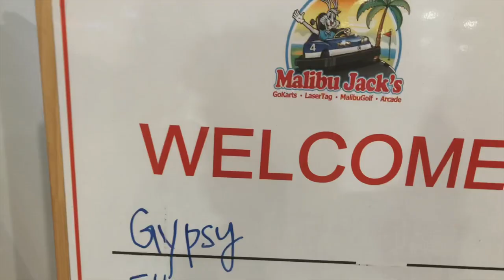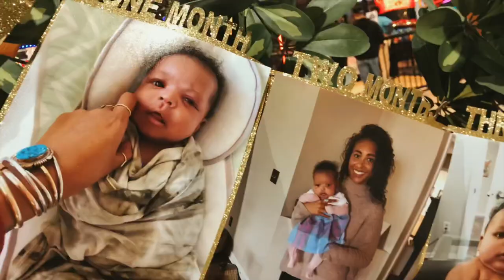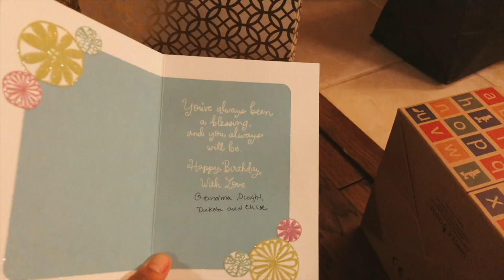Vlog 25: Gypsy’s First Birthday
Our Gypsy girl turned One and we are so excited to have this video to show her one day!

Happy Birthday Gigi! We love you !